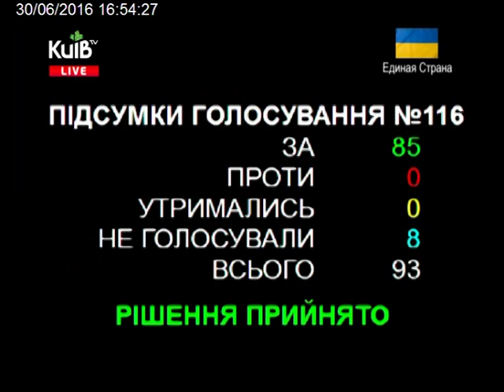30.06.16 Пленарне засідання Київської міської ради ч.19